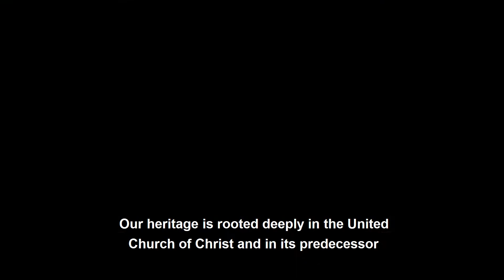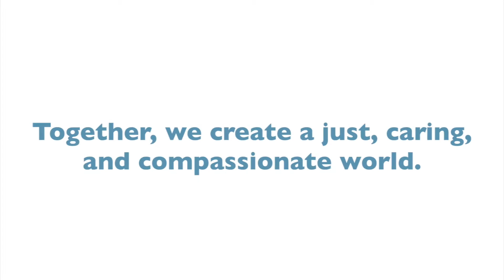CHHSM with Captions